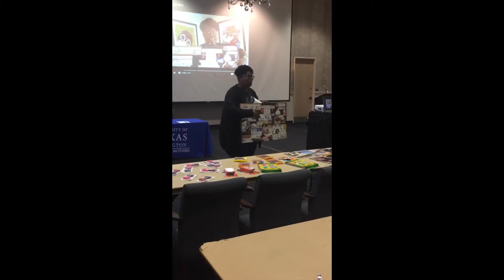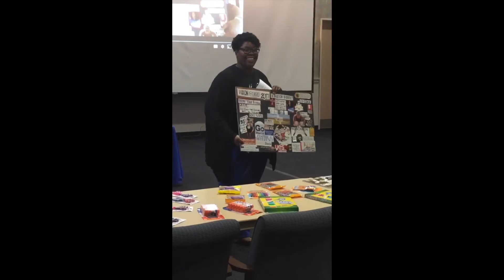Entrepreneur Journey: Balance & Instincts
Every Tuesday I will be posting a video giving you guys an update on my entrepreneur journey. I'll be sharing the challenges I'm facing and the great opportunities I'm experiencing. You'll also gain motivation and advice throughout these videos. Often times people don't want to share the setbacks or mistakes they've made throughout their journey but I think it's vital to be transparent. I believe that sharing the whole process has a way of inspiring and informing others. So that's the what I'll be doing every week. I hope this video leaves a positive impact on you. Be blessed and RESPECT THE PROCESS!

Entrepreneur Tuesday: Don't allow your passion and ambition to get in the way of the other important things in your life. Your mind, body, spirit and business all need to be nurtured consistently. Trust me I understand that being an entrepreneur requires a level of focus and a ruthless GRIND, but we have to make sure we have priorities as well. You don't want to look back years from now with regret. Success is great but it's even better when you have loved ones to share it with. So make it a point to be present in every aspect of your life and have a BALANCE. You deserve to have it all and you can have it all. Until next time STAY FOCUSED, KEEP GRINDING and RESPECT THE PROCESS!